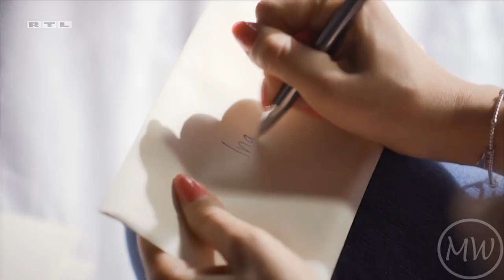Chiara & Ina || No Way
Song: Fifth Harmony - No Way
Show: Alles was Zählt